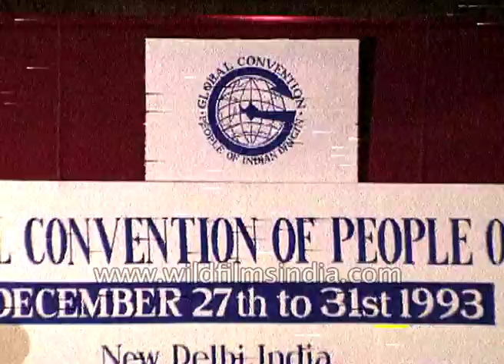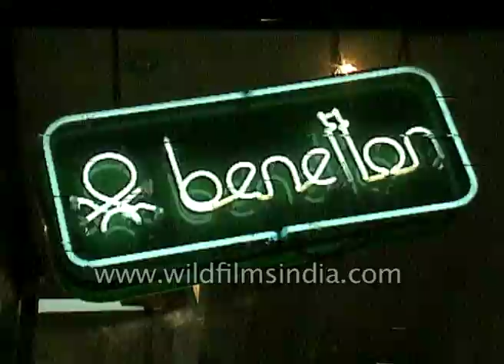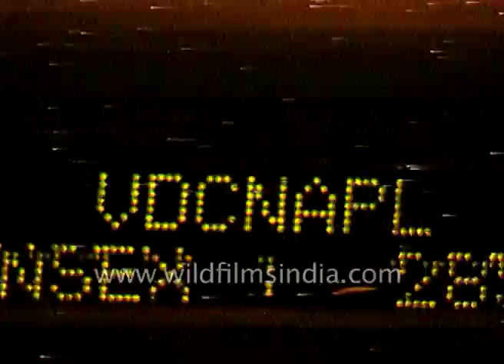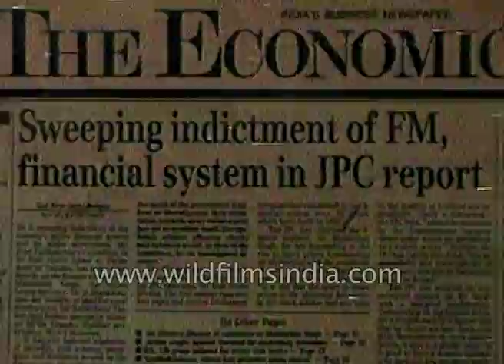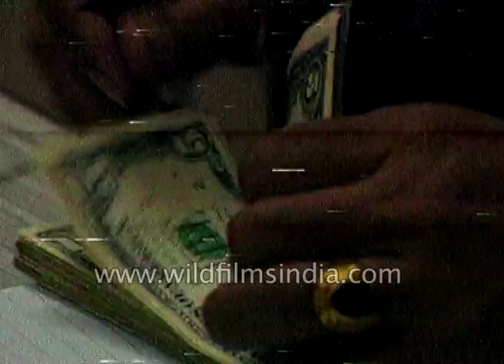Economic reports of Indian economy in 90s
The country's determination to shape its economic reform and push it through irreversible power was evident with the presentation of the 1993 budget. The rupee was made fully convertible on trade account. several new incentives were given to unshackle the economy and incentives given to attract foreign investments. The year that went by will surely watershed in the Indian economy. Despite social and economic and political problems, the mood remains upbeat even among resident and non-resident Indian.